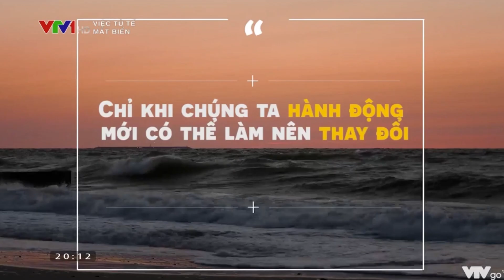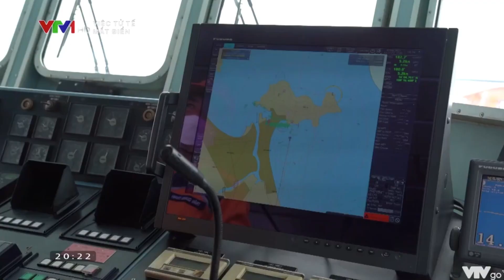Mắt biển I Việc tử tế [VTV1] I Những anh hùng cứu hộ, cứu nạn trên biển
Trích chương trình  phát sóng 20h10' ngày thư bảy 9/4/2022.
Lần đầu "Khúc hát trên con tàu SAR" của mình viết tặng Trung tâm năm 2016 đã được các chiến sĩ hát vang trên boong tàu.